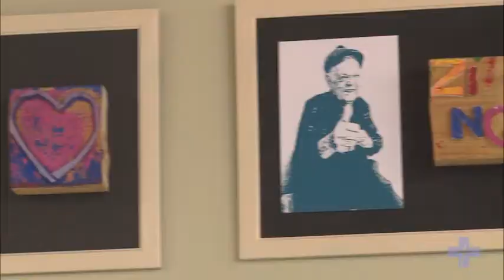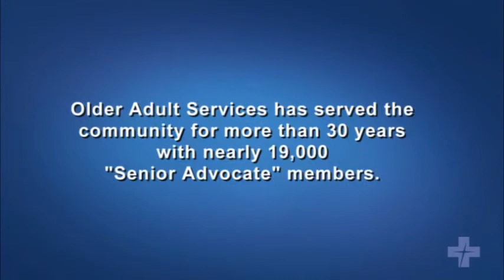Keeping Seniors Healthy and Social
The Older Adult Services Program at Lutheran General Hospital engages seniors to help them manage their conditions while staying healthy and social.

Recognized as one of the nation's Top Five "Large Health Systems," Advocate Health Care is proud to extend our healing ministry to diverse neighborhoods across Chicagoland and Central Illinois. We are also proud to have provided $614 million in charitable care and services in 2012 that touched more than one million lives. The clinical and community programs you will see in these videos highlight the many ways Advocate's 35,000 associates and 6,300 affiliated physicians are partnering with schools, churches and community organizations to provide health outreach and education to those who need it most. They are the reason Advocate Health Care keeps inspiring medicine and changing lives.